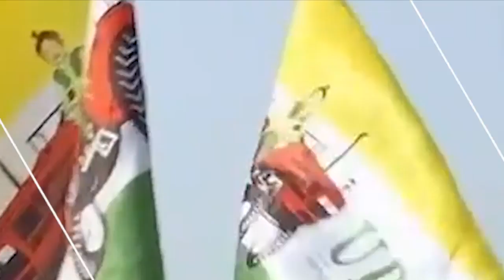PPE KIT কেলেংকাৰীৰ সন্দৰ্ভত মৰিগাঁৱত শংকৰজ্যোতি বৰুৱাৰ প্ৰতিক্ৰিয়া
◆ৰাজ্যৰ ৰাজনীতিত আলোড়ন সৃষ্টি কৰা PPE KIT কেলেংকাৰীৰ সন্দৰ্ভত
  মৰিগাঁৱত সদৌ অসম ছাত্ৰ সন্থাৰ সাধাৰণ সম্পাদক শংকৰজ্যোতি বৰুৱাৰ
  প্ৰতিক্ৰিয়া